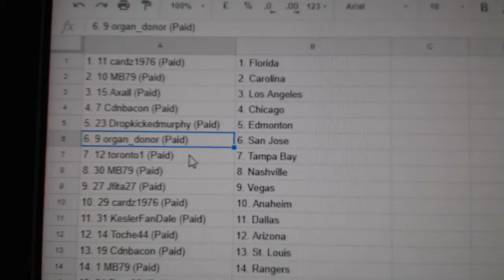Team Randoms - C&C GB #8778